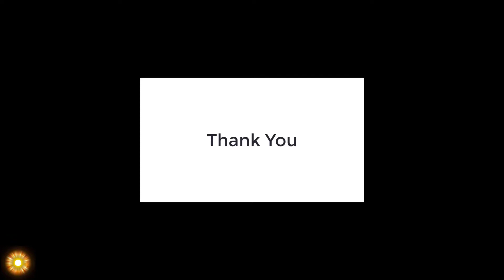Drop Dead Bombs Away - Timeline 3